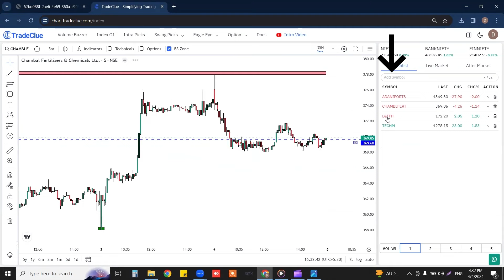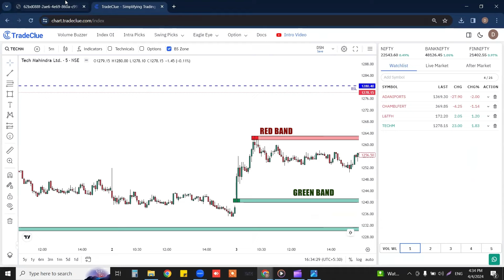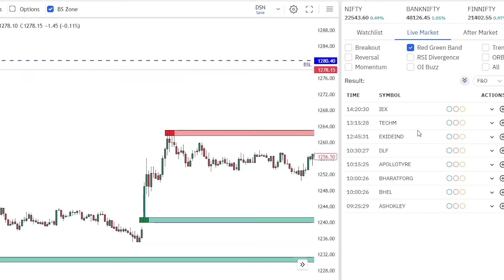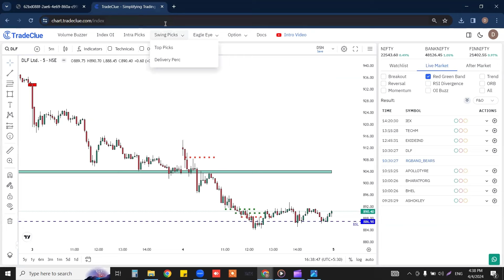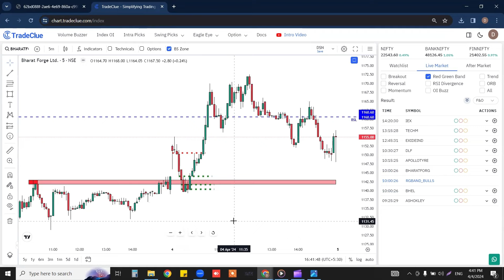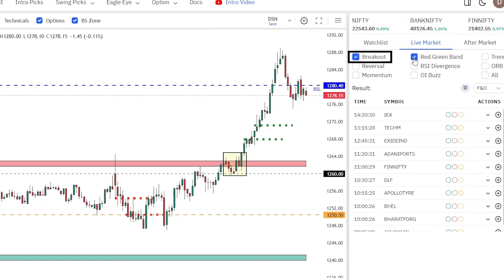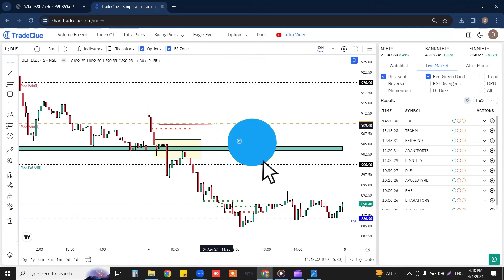Intraday Breakout Trading using TradeClue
-How to trade using RED GREEN BOX
-RED GREEN BAND trading
-Trade Execution concepts
-Risk Management
-Live Trading Scanner
-EOD scanner